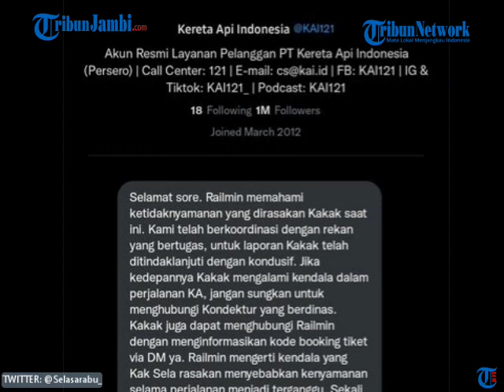Kembali Terjadi Tindak Asusila Di Kereta Api Terhadap Wanita, Pelaku Mencoba Meraba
Cuitan tersebut awalnya dibagikan seorang penumpang kereta api rute Solo-Jakarta melalui akun Twitter @Selasarabu_ pada Minggu, 19 Juni 2022. (ami)